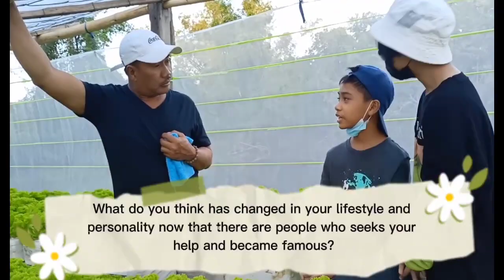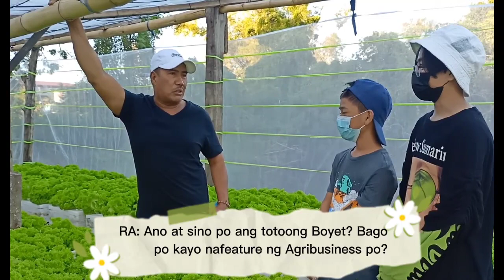Interview with Intergrated Farm At Lettuce-yoso Farm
Inspirational interview with Boyet Lacson for Young Intrepreneurs